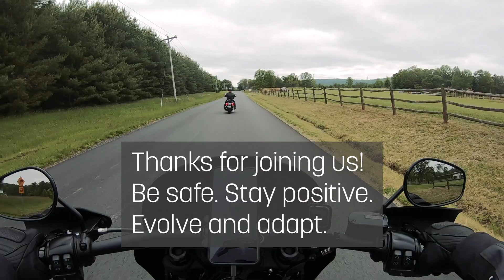A ride with friends. A detour. Misc chatter. And a bit of motorcycle history.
Sophie and I love our weekend rides with our friends. There's nothing like 3 friends, a Fat Bob (Sophie), a Heritage (Martha), and a beast of a Blackline (Lady Frankenstein) spending the day out on the road. Come along with us on our latest ride.

Want to swap stickers or send something to Percy?

BHNWP
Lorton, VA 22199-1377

-- My Bike --
2019 Harley-Davidson Fat Bob 114 (FXFBS)
• Rinehart 4.5" slip-ons
• Screamin' Eagle tuner
• Speed Merchant by Saddlemen
• Harley-Davidson 15" wind shield
• Joker Machine Mini Serrated Floorboards
• PSR Journey adjustable levers
• Kahuna heated grips
• Memphis Shades hand guards
• Givi Trekker Dolomiti DLM30B 30ltr Monokey case

-- Primary Cameras at the Moment --
Nikon Z6
Nikon Df
Nikon 800
Fujifilm X-H1
Fujifilm X100v

iMac (circa 2014)
Photoshop